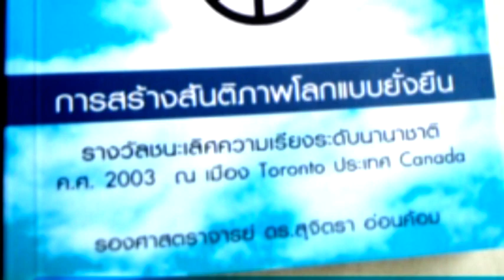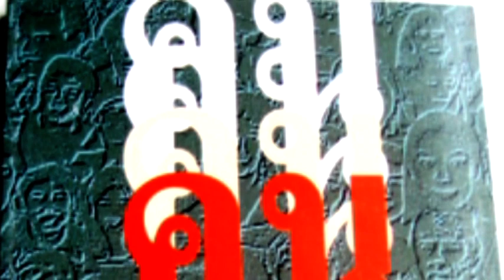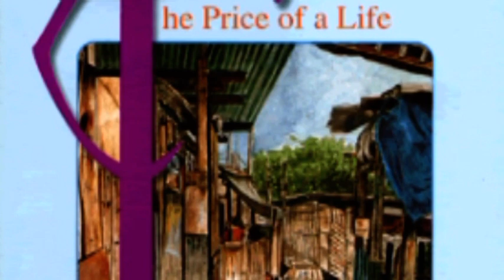ธรรมะจากนิยาย(1) 1/4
ธรรมนิยาม022 ตอน ธรรมะจากนิยาย(1) ๑/๔
ออกอากาศ 27 กรกฎาคม 2555 ทางสถานีโทรทัศน์ RSU TV และ Bluesky TV
เรียนรู้นิยายจากธรรมะ โดยนักเขียนนิยายสายธรรม ดร.สุจิตรา อ่อนค้อม หรือ สุทัสสา อ่อนค้อม ดำเนินรายการโดย อัญชลีพร กุสุมภ์

ผลิตโดย บริษัท ว็อชด็อก จำกัด